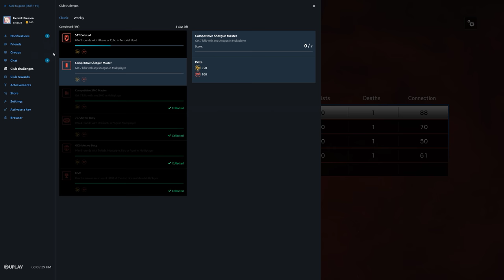Rainbow Six Siege + Part 2730 + Plane TH Classic + Operation Para Bellum pcgaming crew